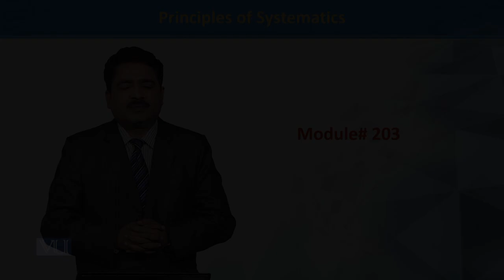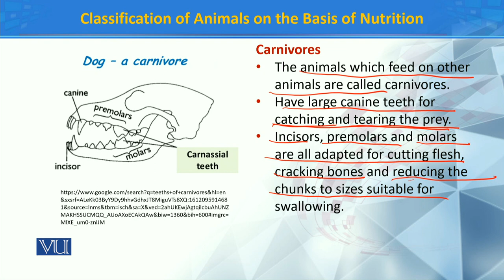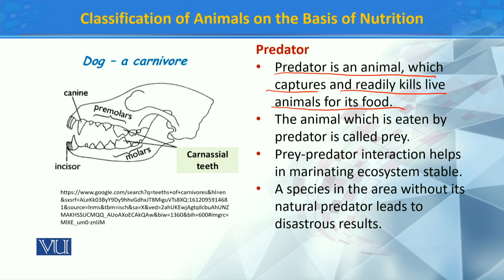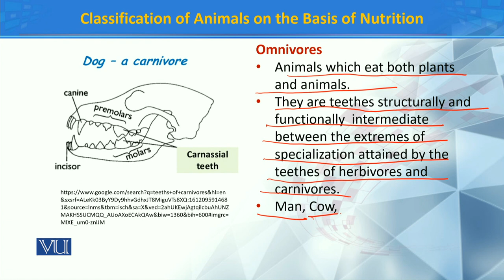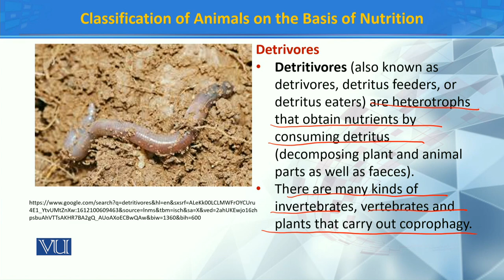Classification of Animals on the Basis of Nutrition 2 | Principles of Systematics | ZOO511T_Topic203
Topic203: Classification of Animals on the Basis of Nutrition 2